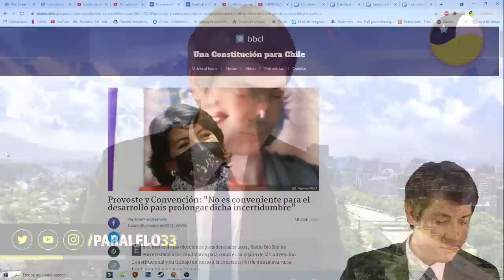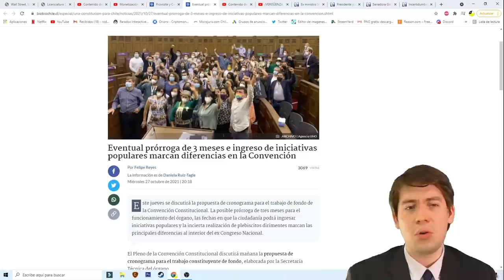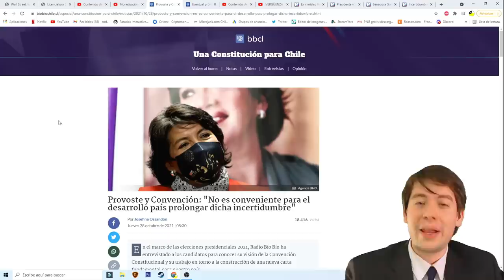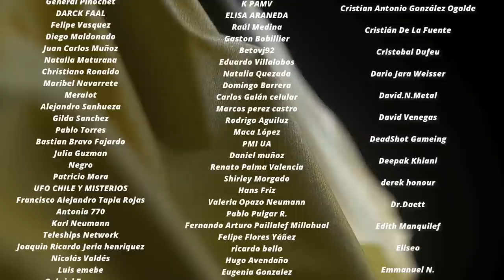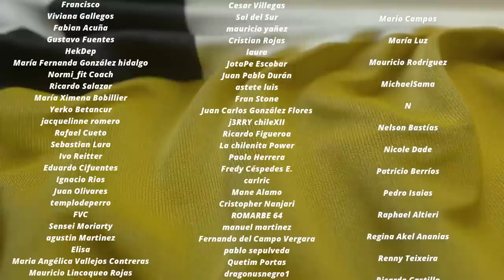PROVOSTE RECHAZA PLAN de nueva LISTA del PUEBLO de dar más TIEMPO a la CONSTITUYENTE